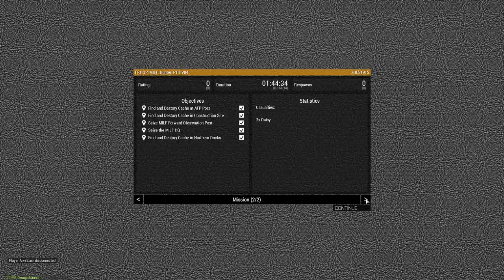Operation MILF Hunter (Moro Islamic Liberation Front)